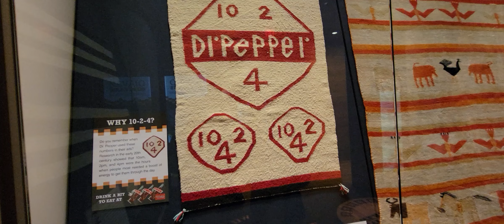Dr. Pepper Propaganda On Quilt In Museum.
ADA: addr1v9760sf7eaa8dda6d2cdj46cc30h9dksaavzwkjnngehaaqspchz8
ALGO: ILOB37QSY2NIJCVDDVF5COCGPFBWIRGFAY34CF5QA7BRC3ZLQ5XQBAKS2E
BTC: 38ZxH3smJjf1K6sLNjQsjcs4JA5QzwGkPr
DOGE: DJo8mZdqjd7Z6dSTNDd4Qx4UbcYUccWFoK
ETH: 0x44b843042c828F24a36Ef41aD893076E365FFaFC
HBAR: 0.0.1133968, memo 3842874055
LINK: 0x03083Bac73ebE625aa327bD1146f4D405E4B8BcC
LTC: MDpDWWfsPowYGTS7jJRGi2cGX5FoFGd61H
SHIB: 0x6c2e38B1c15bB8981c74FC08c17529F5370E0B40
USDC: 0xC905a3E8584AAeC0759D88bDb375C21609aF33BA